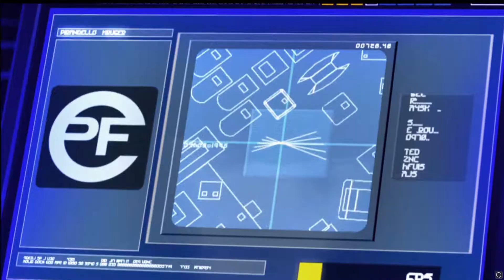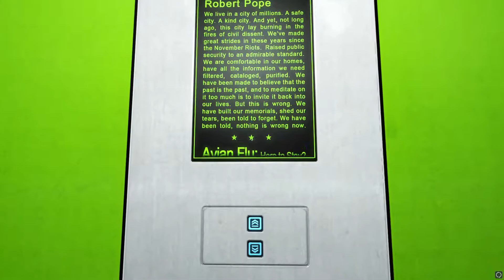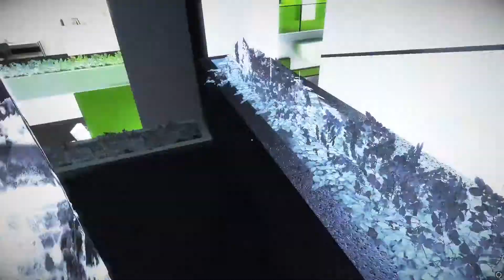Mirror's Edge Episode 1 - A Familar Beginning in a whole new story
I was originally going to start this in November but here we are beginning a whole new Let's Play series beginning at the end of 2018 where every year with a 8 and 3 ends and year with 4s and 9s start!

Today we play Mirror's Edge, a 2008 classic released on PC in 2009 January. This game is amazing and really fun, it makes parkour all the more interesting while having a amazing soundtrack and a amazing story! 10/10 I recommend!
I may have seen this game before but now I finally play it after I played Mirror's Edge Catalyst a year ago in 2017 and now Mirror's Edge in 2018!